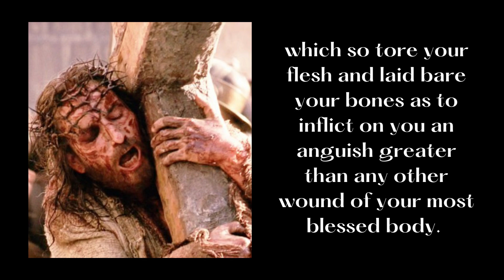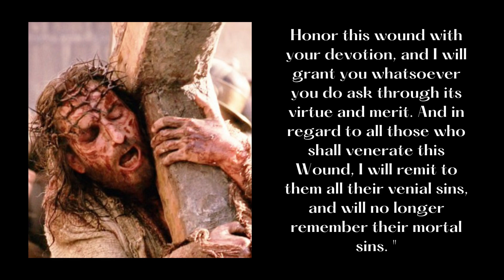Prayer to the Sacred Wound of Christ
PRAYER TO THE SHOULDER WOUND OF CHRIST

"O Loving Jesus, Meek Lamb of God, I,  miserable sinner, salute and worship the most Sacred Wound of your Shoulder on which you did bear your heavy Cross, which so tore your flesh and laid bare your bones as to inflict on you an anguish greater than any other wound of your most blessed body. I adore you, O Jesus most sorrowful; I praise and glorify you and give you thanks for this most sacred and painful wound, beseeching you by that exceeding pain and by the crushing burden of your heavy cross, to be merciful to me, a sinner, to forgive me all my mortal and venial sins and to lead me on towards Heaven along the Way of your Cross. Amen."

It is related in the annals of Clairvaux that St. Bernard asked Our Lord which was His greatest unrecorded suffering, and Our Lord answered: "I had on My Shoulder, while I bore My Cross on the Way of Sorrows, a grievious Wound, which was more painful than the others, and which is not recorded by men. Honor this wound with your devotion, and I will grant you whatsoever you do ask through its virtue and merit. And in regard to all those who shall venerate this Wound, I will remit to them all their venial sins, and will no longer remember their mortal sins. "